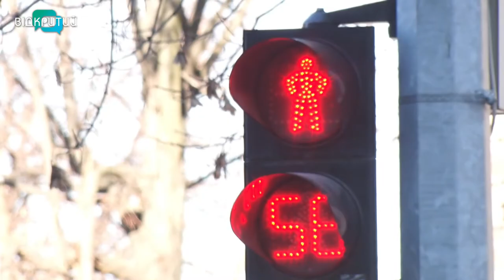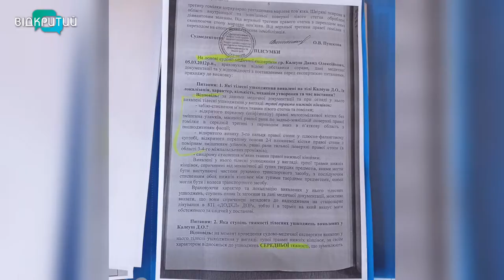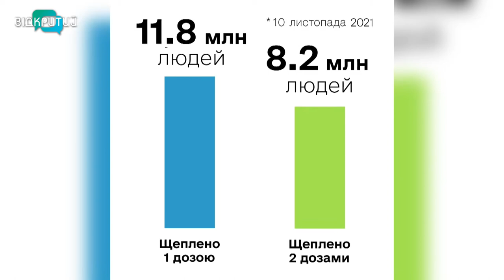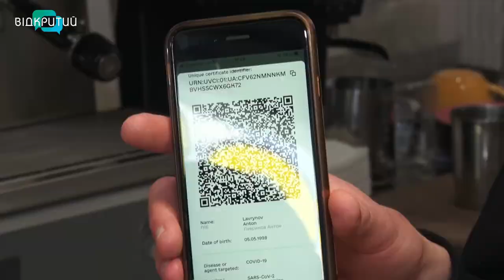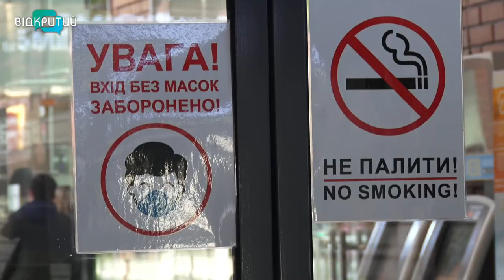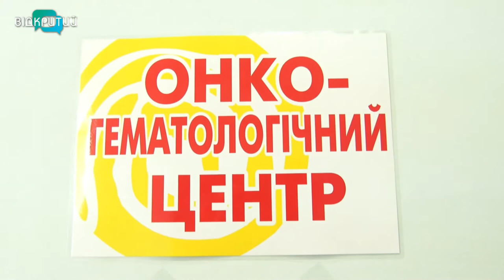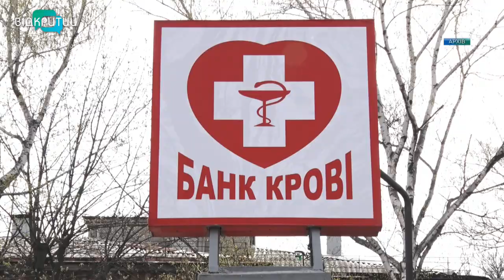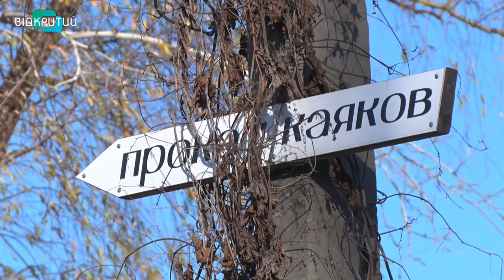Новини OPEN NEWS від 11 листопада 2021 року 18:15